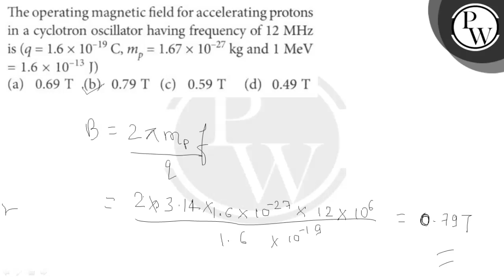The operating magnetic field for accelerating protons in a cyclotron oscillator having frequency ...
The operating magnetic field for accelerating protons in a cyclotron oscillator having frequency of 12 MHz is (q=1.6 × 10^-19C, m_p=1.67 × 10^-27 kg. and 1 MeV .=1.6 × 10^-13 J)
(a) 0.69  T
(b) 0.79  T
(d) 0.49  T